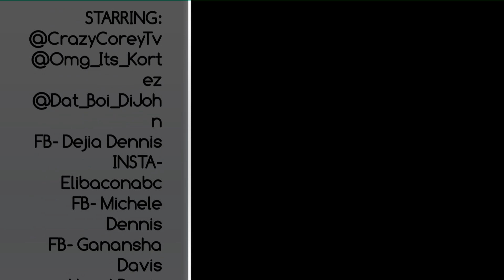The Ultimate Harlem Shake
Harlem Shakin at QuikTrip, Dollar General, Mall, Mcdonalds, Wal Mart.. @crazycoreytv